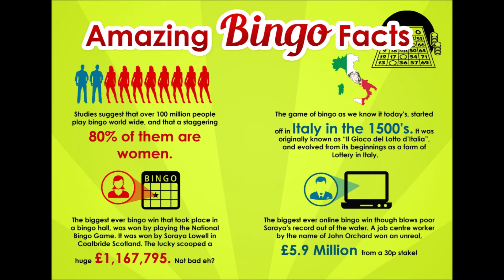Adventurous Kids: Bingo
CAST: CHRISTIAN
PRODUCED/DIRECTED/EDITED/FILMED BY: ELIJAH FRIESEN
Adventurous Kid Christian tells you about bingo.